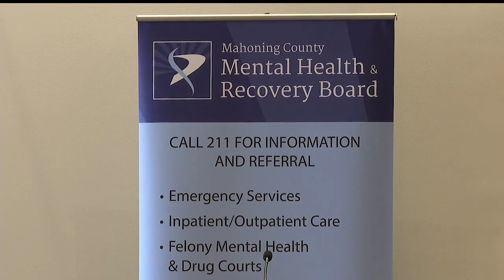Local police complete crisis intervention training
Police trained in crisis intervention in Youngstown, Ohio